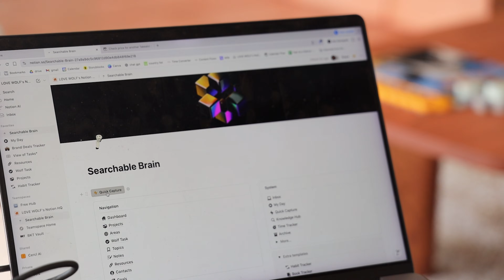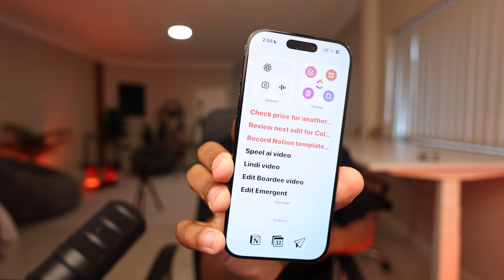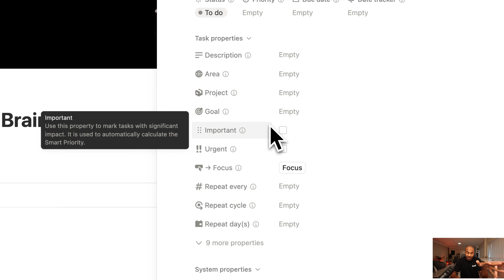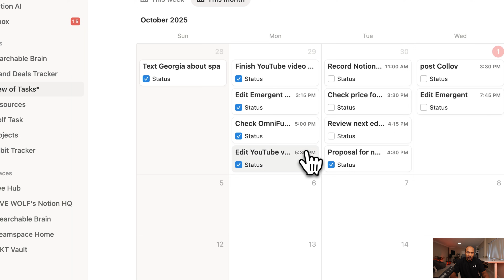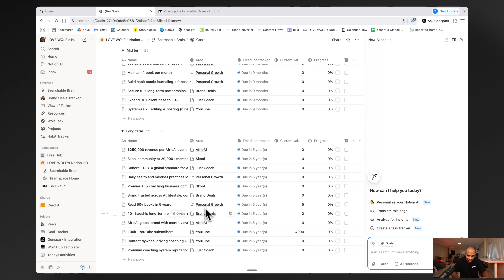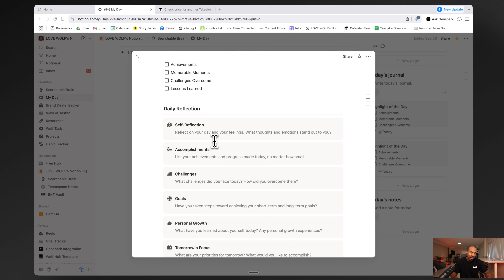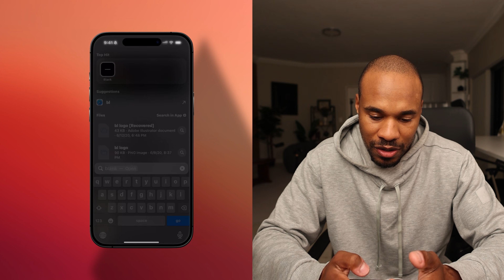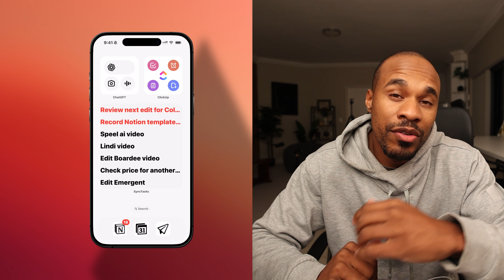This Notion System Runs My Entire Business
I tried EVERYTHING - Apple Notes, Google Docs, Evernote, random sticky notes... Nothing worked until I built this Notion system I call the "Searchable Brain."

✓ The exact Notion template that organizes my entire business and life
✓ How to capture ideas instantly (even on your phone while walking)
✓ The Quick Capture system that ensures nothing gets lost
✓ How to sync everything between your devices automatically
✓ My daily dashboard that keeps me accountable
✓ The project management system that replaced my entire team's workflow

**⏰ TIMESTAMPS:**
00:00 Why You Can't Stay Consistent (It's Not What You Think)
01:30 The GenSpark Browser Setup
02:45 Quick Capture: The Game-Changing Feature
04:20 Projects Dashboard Walkthrough
06:15 Areas of Life Organization
07:30 Task Management That Actually Works
09:00 Mobile Phone Setup (This Changed Everything)
11:45 Notion Calendar Integration
13:00 Goals & Tracking System
14:30 Daily Dashboard Routine
16:00 How to Set This Up Today